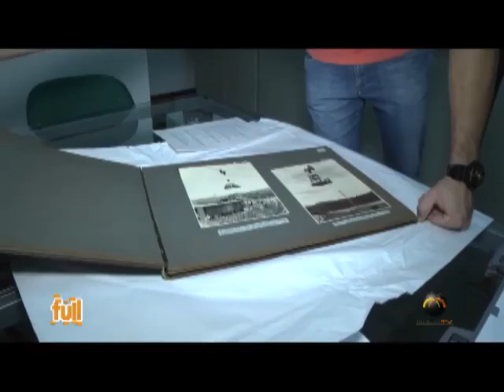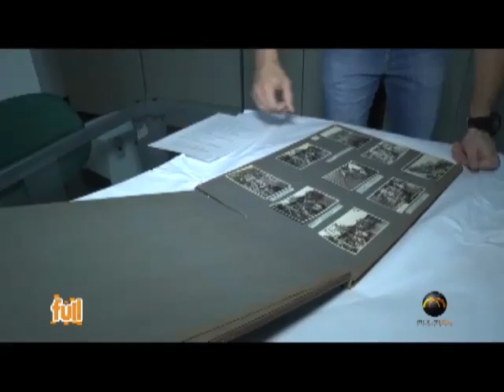Fui!: Por dentro do Museu Histórico de Londrina (2 de 2)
Acompanhe uma visita do Paulo Moreira no Museu Histórico de Londrina! De piano antigo, aos arquivos do Museu, ele mexeu em tudo que viu!